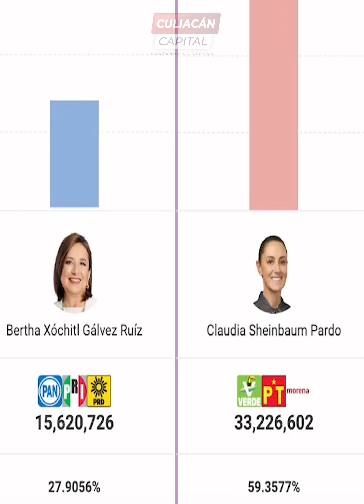Claudia Sheinbaum manda mensaje para los mexicanos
Claudia Sheinbaum manda mensaje para los mexicanos y expone 4 puntos importantes de lo que será la transición del gobierno de AMLO al suyo.